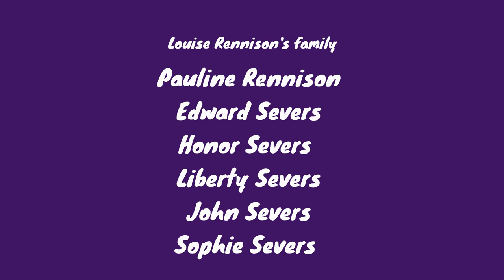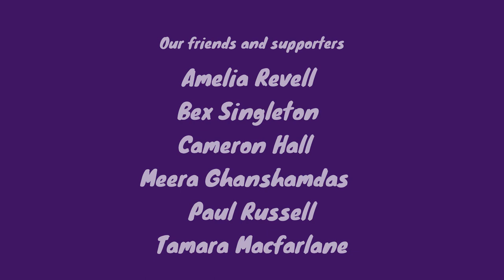Award Winners 2020 | Louise Rennison National Funny Award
After lots of incredibly funny submissions from young people across the UK, our National Funny Award Judges Mark Heywood and Andi Osho are proud to announce the winning entries in each award category ...

Louise Rennison's family would like to say a sincere thank you everyone who participated in the competition - and to all the friends, supporters, prize partners and judges who wanted to be a part of a fun project to bring more humour into young adults writing and performance through this special award in Louise Rennison’s name.